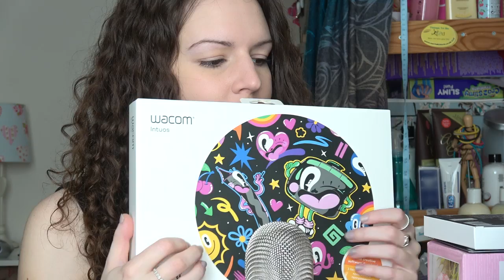ASMR Gift Haul - Lotsa Tingles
Hi!!! Tapping, tracing, stroking, lid opening, fabric sounds, whispering and more...
Happy new year! I maybe late but I still mean it :D

❀UPLOAD Schedule
Every Friday and sometimes another :)